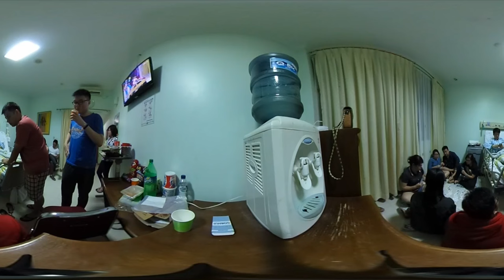VLOG 12: Get Well Soon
I thought I'll never bring my camera to my workplace due to a lot of reasonable and unreasonable reasons. But finally I bring it anyway. For you whose already imagined about hospital life as a health worker with a lot of patients, surgeries, blood, etc. when I say that I bring my camera to the hospital, I'm sorry but in this video you won't see anything like that. It's just my friends and I enjoying our lunch and break time together. And visiting our friend whose just undergo a surgery. Let's hope he'll get better soon. It's still a 360 degree video, so you can scroll around or put on your VR and you can see all around. Hope you'll enjoying this video. Cheers!